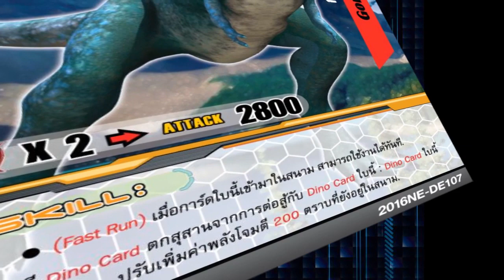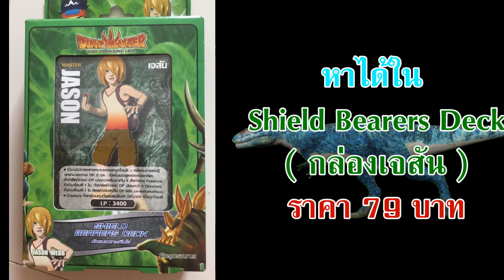Dinomaster Show Card Gorgosaurus กอร์โกซอรัส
Original by 05.Chatcharin Somboon